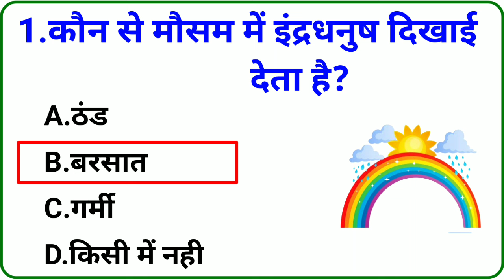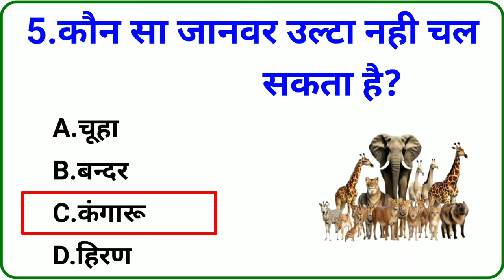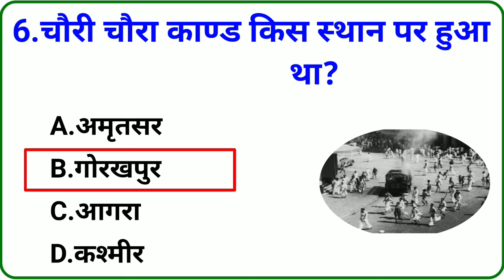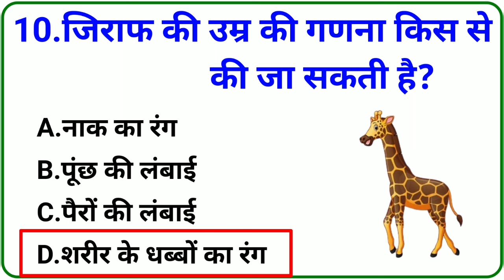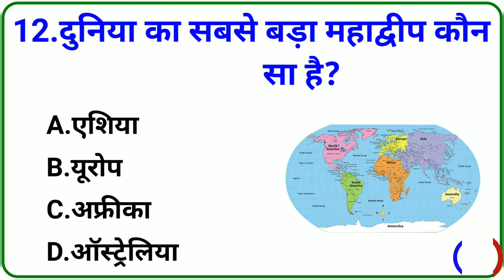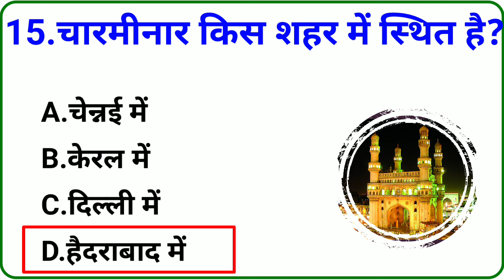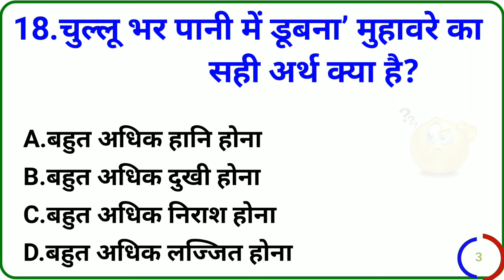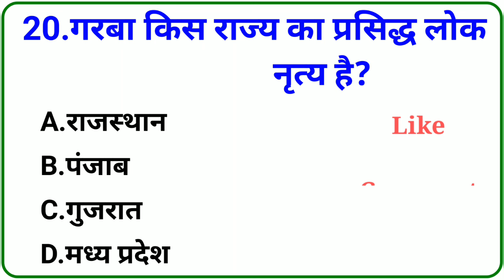GK Question || GK In Hindi || GK Question and Answer || GK Quiz || BR GK STUDY